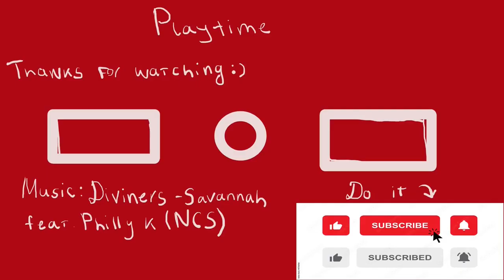Betrayer eleminated! - Metro Last Light #9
In this video,  there was a very heavy adventures on Oktyabrskaya,
killing Reds, survivng in the Fire Traps, and Finding Anna with a betrayer which were eleminated - watch in this video
- don't forget join to Discord if you wanna speak